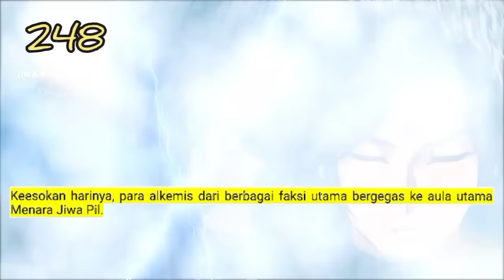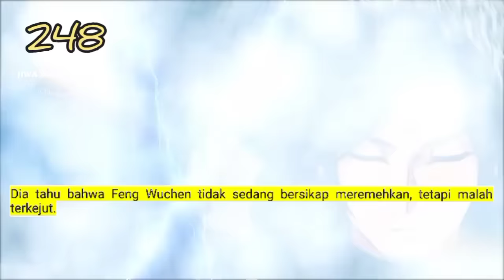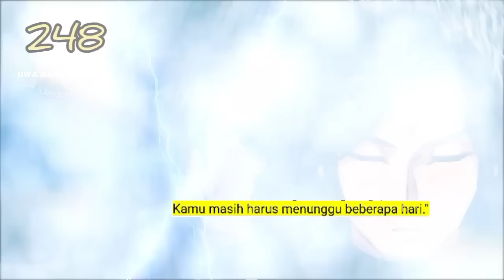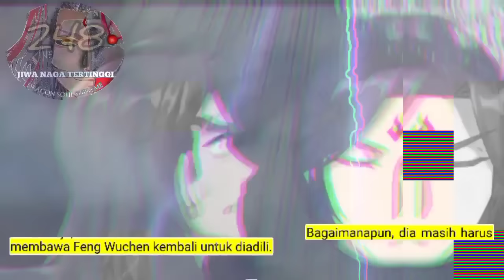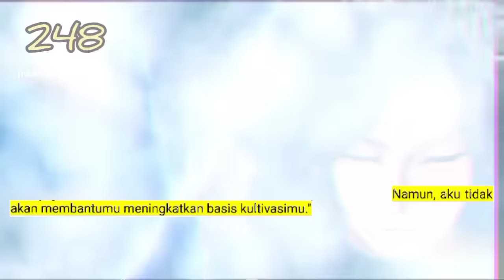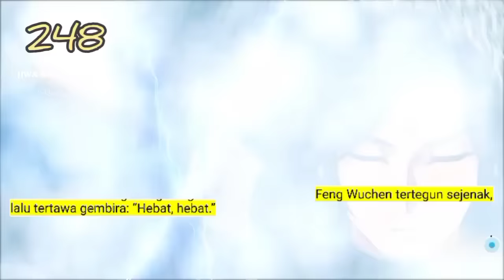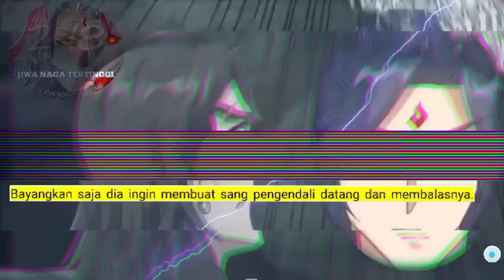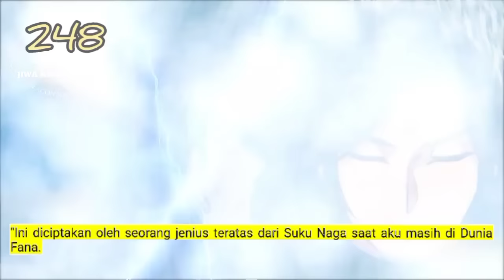Jiwa Naga Tertinggi season 248